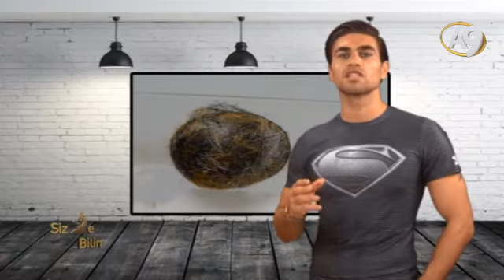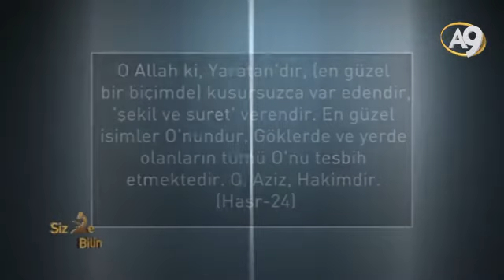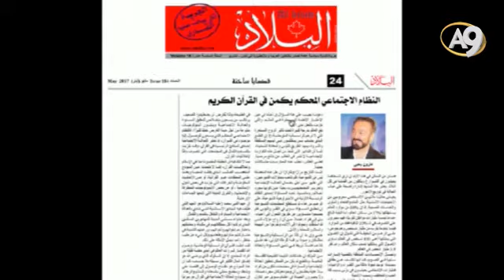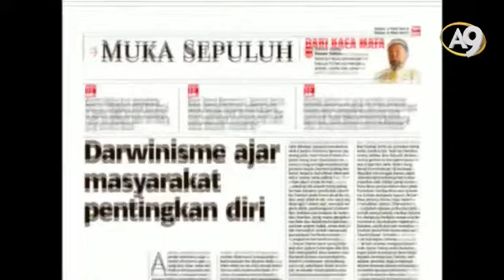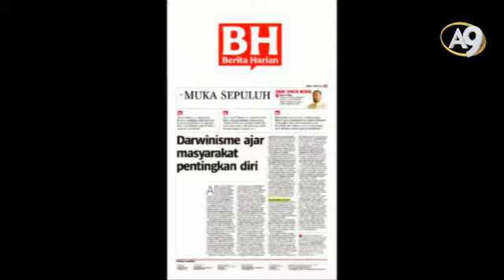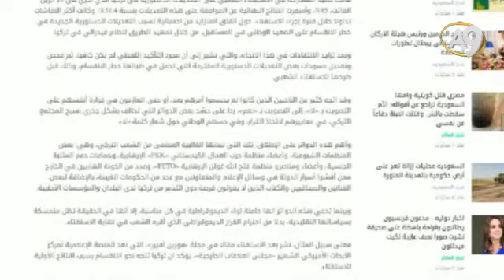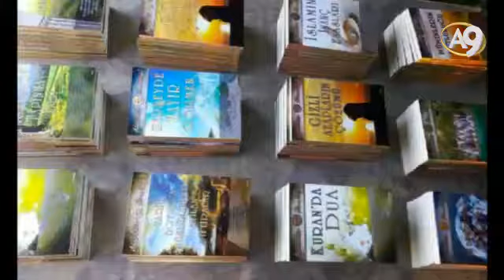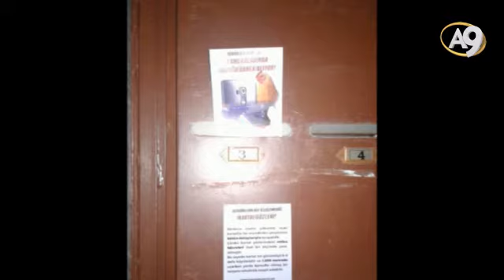Adnan Oktar'ın Sohbet Programı 5 Mayıs 2017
Sayın Adnan Oktar'ın 5 Mayıs 2017 Tarihindeki Sohbet Programı

A9TV Hayata Bakışınız Değişecek
Frekans:12524 Dikey
Batı Sembol oranı: 22500
FEC: 2/3